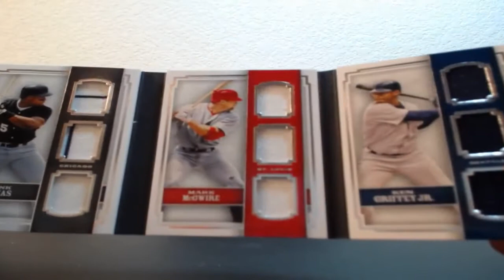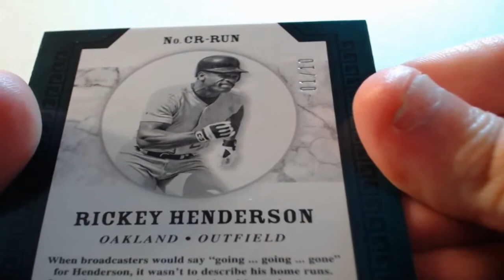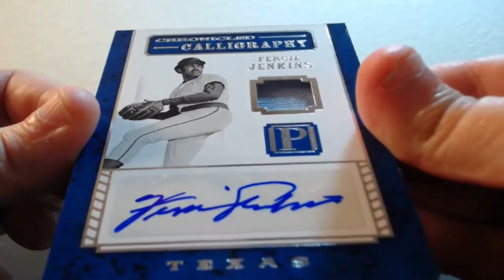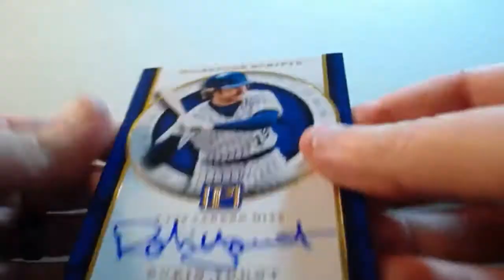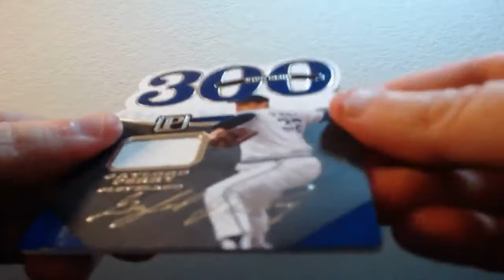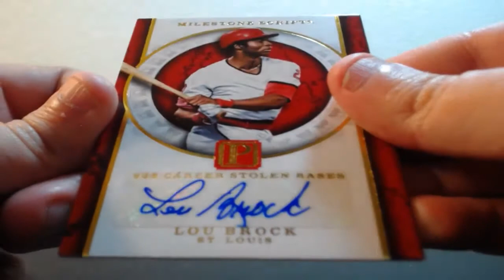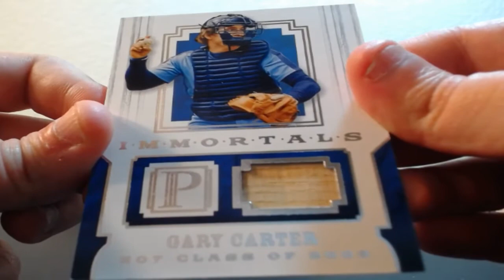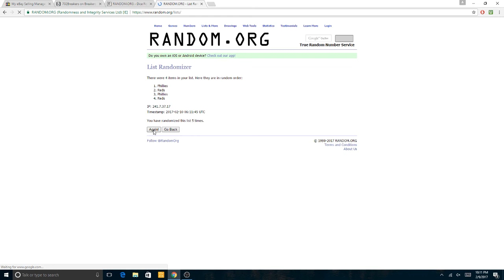02-09-2017 2016 Panini Pantheon Baseball 4 Box Inner Case Break WOW! 1/1 MOJO! BOOM!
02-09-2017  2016 Panini Pantheon Baseball 4 Box Inner Case Break  WOW! 1/1 MOJO! BOOM!